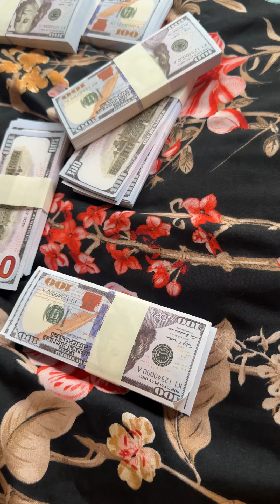When Nakiya catches Dom in the kitchen! Justin Jackson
Welcome to the Official YouTube page of Justin Marcel Jackson Sr., a man whose journey is as diverse as it is inspiring. From delivering sermons to stuffed animals in his mother's basement in Madison Heights, VA, to capturing the hearts of millions on YouTube, Justin's story is one of passion, dedication, and relentless creativity.

At the tender age of 15, Justin was already an ordained preacher, showcasing a profound connection to his faith and community. His charisma and fervor for ministry laid the foundation for his future endeavors, as he would soon discover.

In 2019, Justin embarked on a new chapter, relocating to the vibrant city of Atlanta, GA. It wasn't long before he became an internet sensation with his captivating family reality show, "The Jacksons of Atlanta." As the proud father of six boys—Justin Jr., Marcel, Mateo, Milo, (2 Sets of Twins) Myles, and Maverick. Justin's life is full of adventure, warmth, and the occasional organized chaos that comes with a large family.

Yet, even with his YouTube success, Justin's aspirations extended beyond the digital realm. He dreamt of gracing the screens as an actor. His determination bore fruit in October 2023 when he began to weave his own stories through writing, directing, and producing "Justin Jackson Skits."

Brace yourself for a rollercoaster of emotions as Justin's skits promise to deliver laughter one moment and heartfelt tears the next. With every frame, he'll keep you perched on the edge of your seat, eagerly awaiting what comes next.

So, dive in and join the ever-growing family of fans.

LEGALITIES/COPYRIGHT: All content published on and sent through this Youtube account is exclusive copyright material belonging to Justin Jackson. No person may download, reproduce, distribute, publish, display, modify, make available or in any way exploit any such content. Legal action will be taken against anyone who violates these terms.